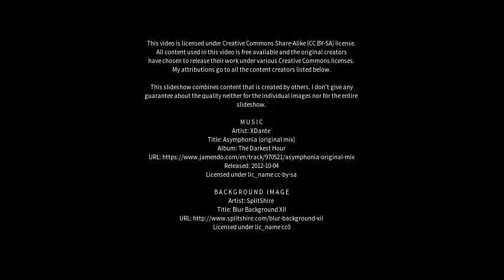Best places to visit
Best places to visit - Kosigi (India) Best places to visit - Slideshows from all over the world - City trips, nature pictures, etc.